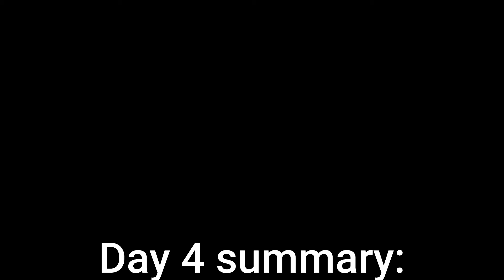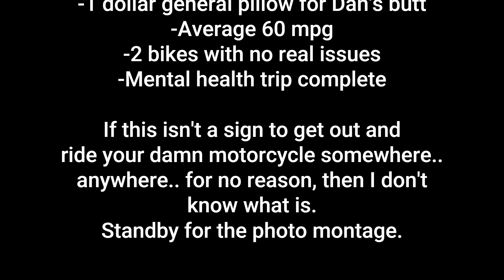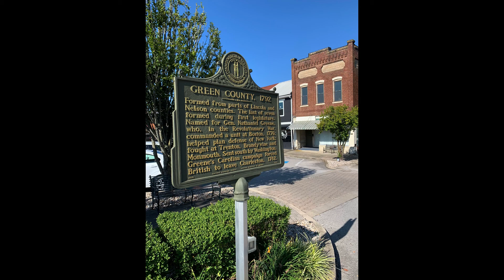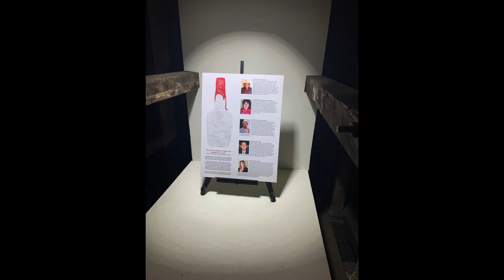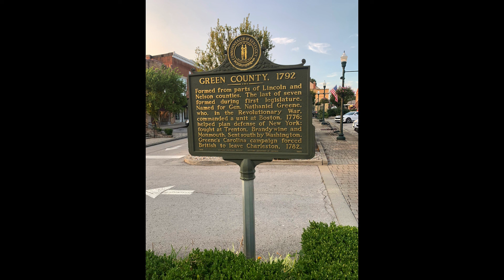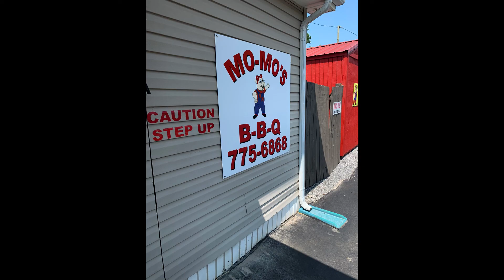We took Chinese motorcycles on an epic road trip! - Day 4: 852 miles (total) - The long way home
Everyone says these bikes cant stand up to the torture or aren't good enough to keep up with traffic.  We set out on a 4 day journey to prove our cheap bikes worthy. We took 2 Of the Lifan KPX 250s on an 850 mile 4 day road trip from Buford Georgia to different parts of Kentucky using highways (no interstates) all with the singular goal of dipping our own Makers Mark bottle in wax (spoiler, none of us drink makers mark) and seeing parts of the country you miss when you're on the interstate.

This video is day 4, Campbellsville Ky all the way back to Buford, Ga - slight detour to Blood Mountain. We all made it home safe, including the bikes and will always remember this trip.
It consisted of:
-Cannonballed 370 Miles home (852 Miles total)
-1 Grandma follow car survived
-2 middle aged men survived
-1 bike burned 1/4 quart oil
-Tensioned chains 1 time
-1 dollar general pillow for Dan's butt
-Average 60 mpg
-2 bikes with no real issues
-Mental health trip complete

If this isn't a sign to get out and
ride your damn motorcycle somewhere..
anywhere.. for no reason, then I don't
know what is.

KPX250.com